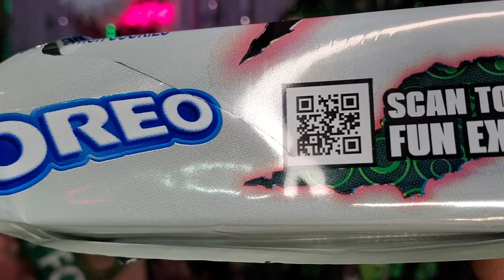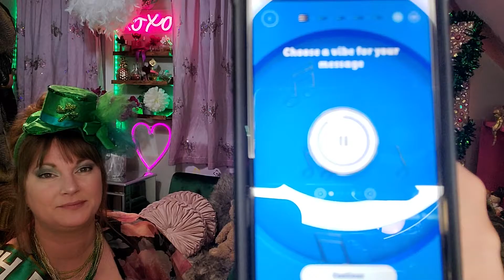Saint Patrick day